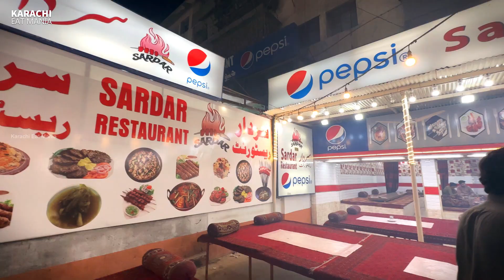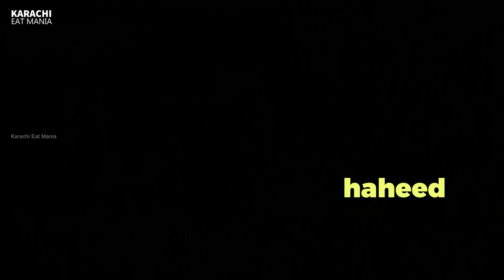Most Famous Afghani FOOD in Karachi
Afghani Boti is a popular dish in Afghanistan, Pakistan and India, which is made with marinated pieces of meat, usually beef or lamb, that are grilled or barbecued to perfection.

The meat is marinated in a mixture of yogurt, ginger, garlic, cumin, coriander, turmeric, red chili powder, and other spices, which gives it a unique flavor and tenderizes the meat. Some recipes may also include lemon juice or vinegar to enhance the tangy taste of the marinade.

Address: Quetta Sardar Restaurant, Gulzar e Hijri, Al Asif Square - Karachi
Price: 12 Seekh Rs.720/- only